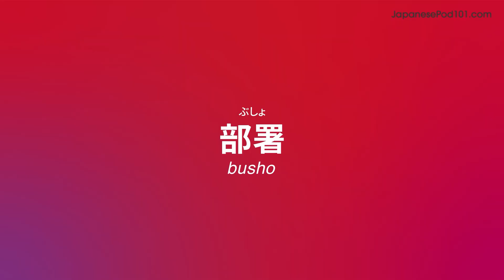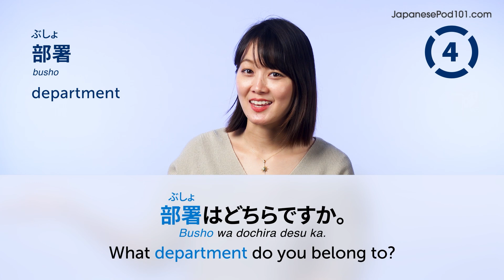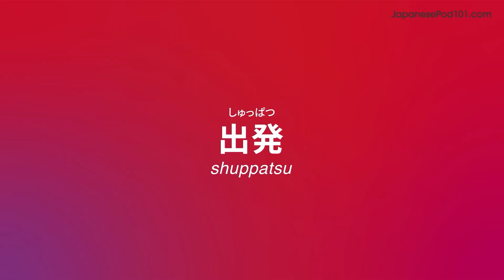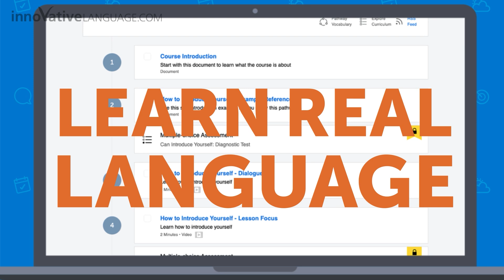40 Japanese Words You'll Use Every Day - Basic Vocabulary #44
This is the best video to start building your Japanese vocabulary.

In this series, we teach you the core 2000 Japanese words that you must know if you're a an absolute beginner.